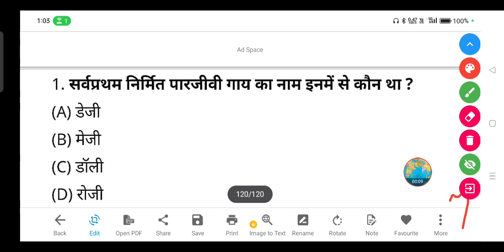सर्वप्रथम निर्मित पारजीवी गाय का नाम इनमें से कौन था? - (A) डेजी (B) मेजी (C) डॉली (D) रोजी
सर्वप्रथम निर्मित पारजीवी गाय का नाम इनमें से कौन था ?

(A) डेजी

(B) मेजी

(D) रोजी